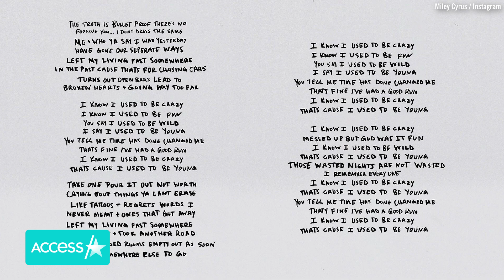Miley Cyrus CRIES In 'Used To Be Young' Music Video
Miley Cyrus can't stop, won't stop singing about how she used to be young! On Friday, the 30-year-old singer released the emotional music video to her new song "Used To Be Young," which has her reflecting on her former party days and how she is not the same person she used to be. All week, Miley has been releasing tidbits about the song to her Instagram and being very open about it's meaning. On Tuesday, she shared the lyrics. "Used To Be Young. August 25th. These lyrics were written almost 2 years ago at the beginning of my ESV. It was at a time I felt misunderstood. I have spent the last 18 months painting a sonic picture of my perspective to share with you. The time has arrived to release a song that I could perfect forever. Although my work is done, this song will continue to write itself everyday. The fact it remains unfinished is a part of its beauty. That is my life at this moment ….. unfinished yet complete. Sincerely, Miley," she captioned the post.